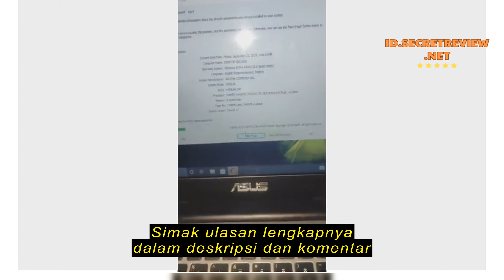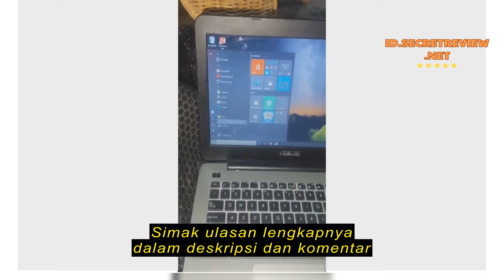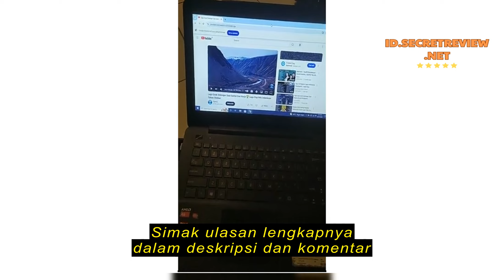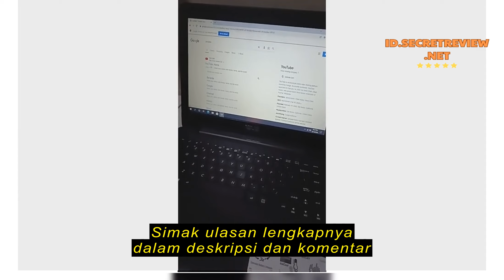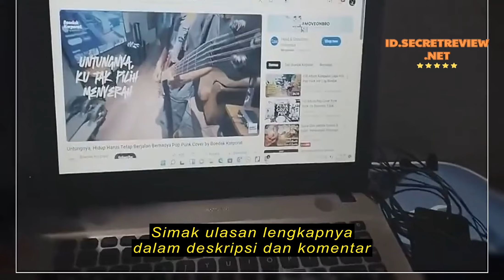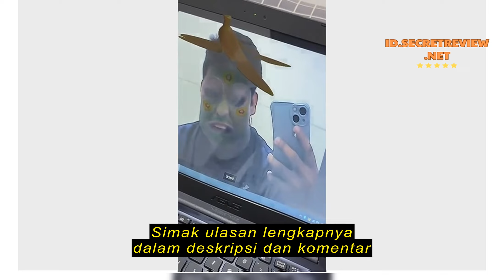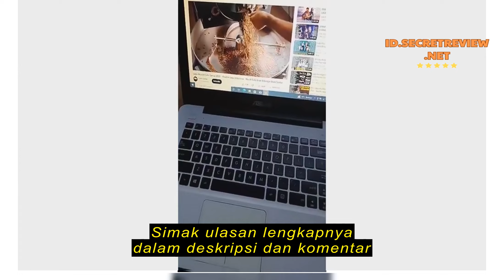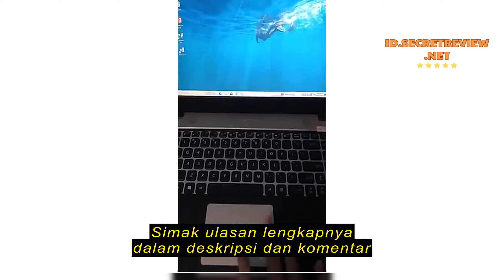Review Laptop Asus X450E AMD E1 - 2500 Ram 8GB 500GB /256GB SSD Win 10 - Siap pakaii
Laptop Asus X450E AMD E1 - 2500 Ram 8GB 500GB /256GB SSD Win 10 - Siap pakaii